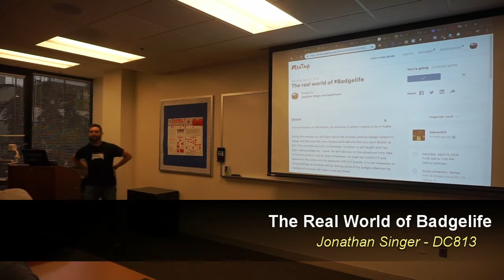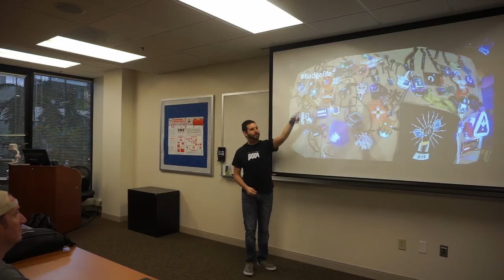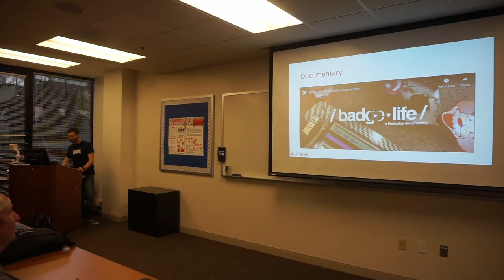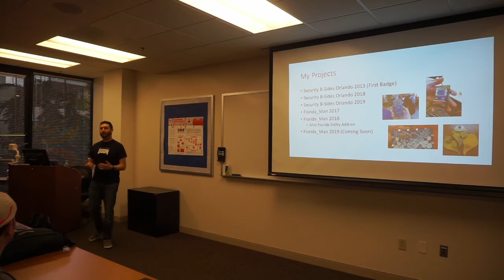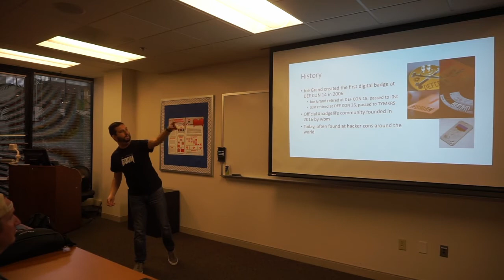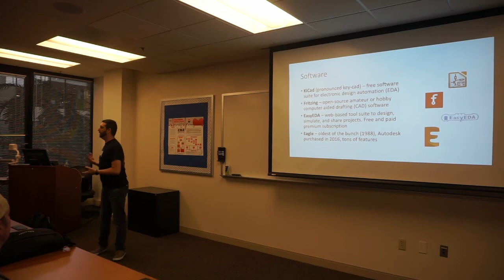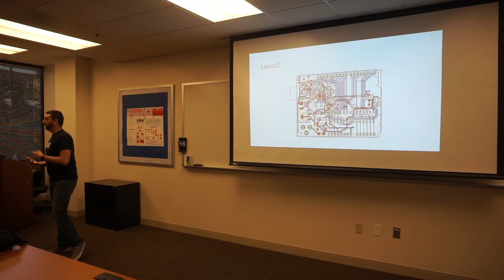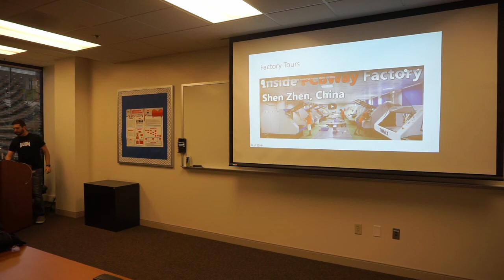The Real World of Badgelife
Presented by Jonathan Singer, Co-founder of BSides Orlando, OWASP Tampa Co-leader, and DEFCON Goon - Floridaman himself.

Sorry we again lost some video, we are getting two cameras so we can overlap each other, may take some time.